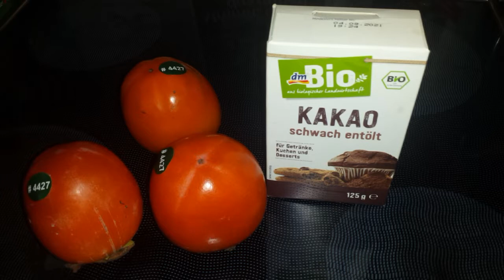Dessert Kaki Flan mit Vanille Pudding 2 Zutaten Flan veggie Kakaopulver flan au kaki vegan making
Dessert Kaki Flan mit Vanille Pudding  2 Zutaten Flan veggie Kakaopulver
Der Kaki Flan mit lediglich 2 Zutaten ist wirklich sehr lecker und vegan .Meine Enkeltochter war gleich verliebt darin.

Zutaten für den Flan
3 Kaki geschält ca 500g
40 g Kakaopulver entölt

Zutaten Vanille Pudding;
Milch
Puddingpulver
Zucker
Vanille Pudding laut  Paket zubereiten